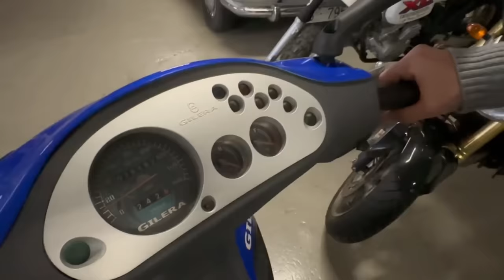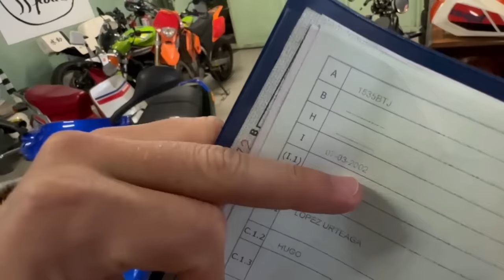Gilera RUNNER 180 - El Famoso Scooter PEPINO de 2 TIEMPOS